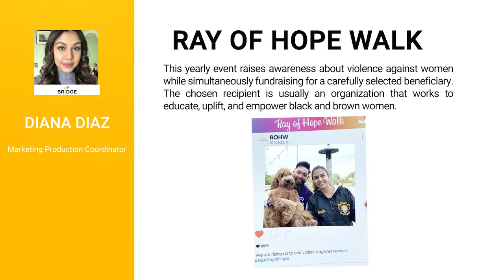Introducing BRIDGE Builder - Diana Diaz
Meet our first BRIDGE Builder, Diana Diaz.

BRIDGE - Building Real Inclusion via Deliberate Growth and Empathy